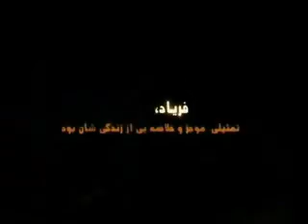زندگينامه محرم چگيني شهيد قيام سراسري مردم-2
زندگينامه شهيد قيام محرم چگيني كارگر 24 ساله كه در قيام سراسري مردم ايران به دست مزدوران رژيم ولايت فقيه به شهادت رسيد
سيماي آزادي تلويزيون ملي ايران 28 شهريور89